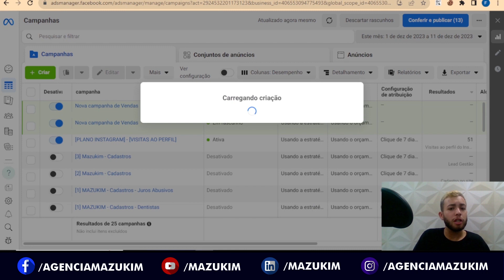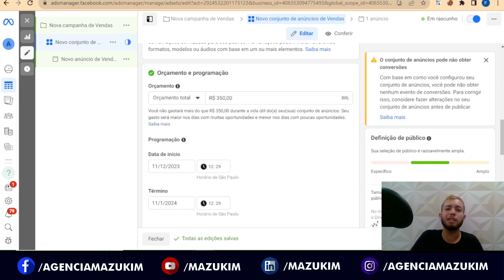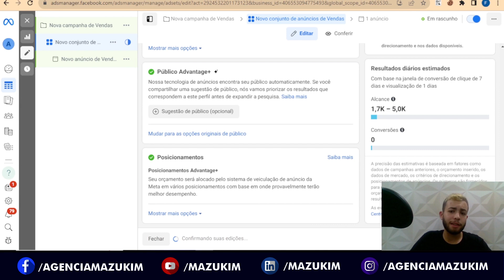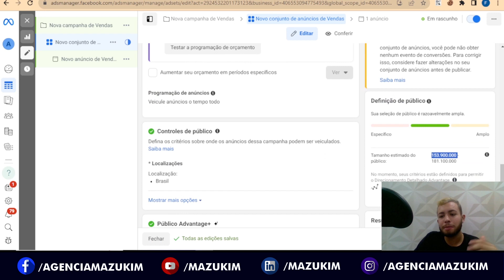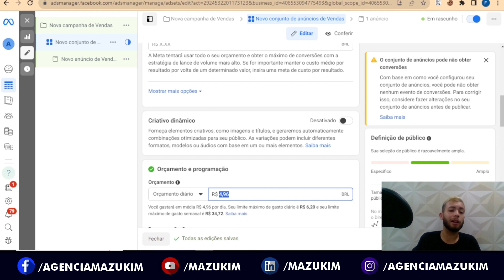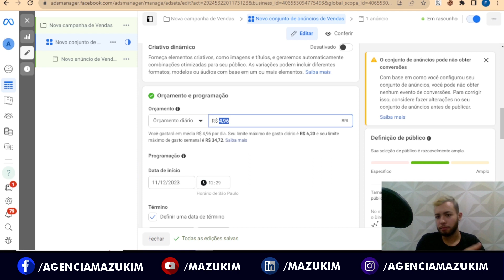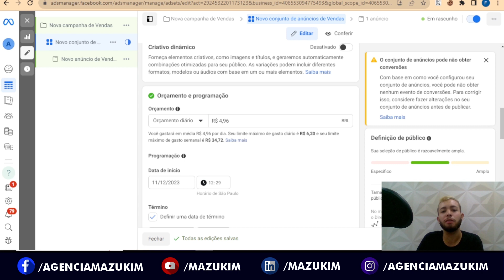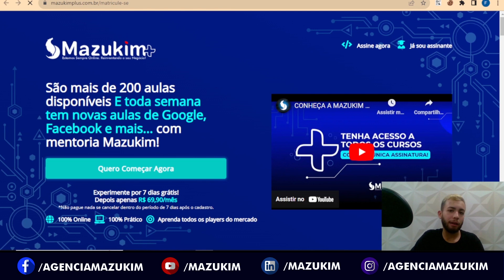QUAL O VALOR MÍNIMO DEVO INVESTIR PARA TER VENDAS NO META ADS? 🤔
Qual o valor ideal para ter vendas através do Meta Ads?

Através desse conteúdo irei lhe explicar tudo sobre como funciona o orçamento do Meta ads na geração de leads e vendas!